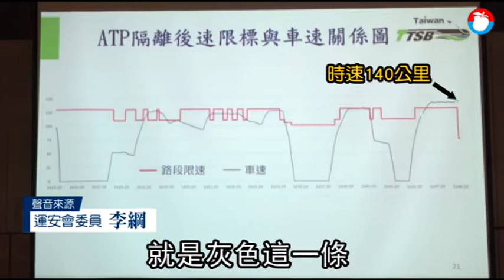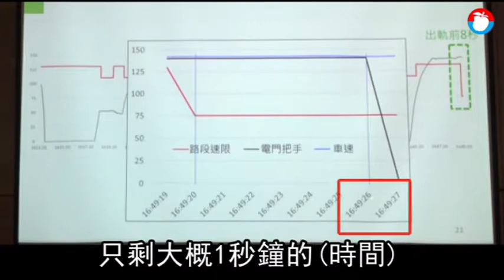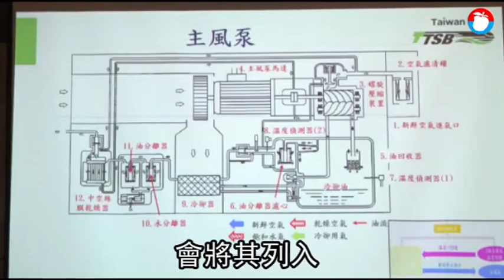【普悠瑪調查】運安會查出3大疏失奪命 翻車前時速140僅剩1秒來不及煞 | 蘋果新聞網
台鐵普悠瑪號在2018年10月21日發生嚴重出軌事故，釀18死、291人傷，行政院調查將主要肇因指向超速及關閉ATP，卻因駕駛和部分罹難家屬不服，運安會2019年9月啟動調查，歷經8個月調查，初步真相出爐.